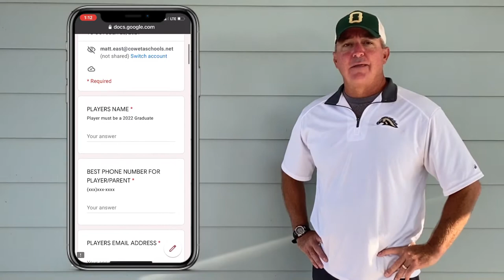Around the Horn Episode 2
Episode 2 : Emily Digby Dacula High School